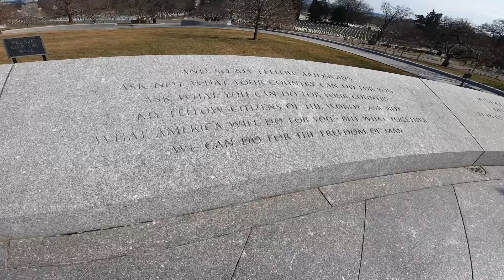OUR TRIP TO THE CAPITOL.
TRIP TO WASHINGTON D.C 2022.